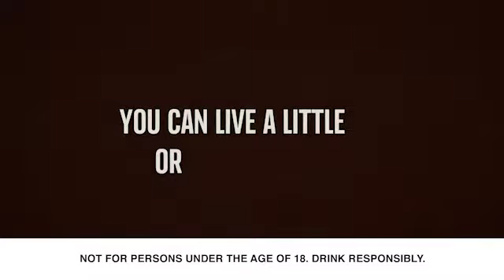Johnnie Walker TVC | South African Commercial | Lead South Actors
The most recent Johnnie Walker TVC South Africa features two of our lead actors - Traver and Andre!